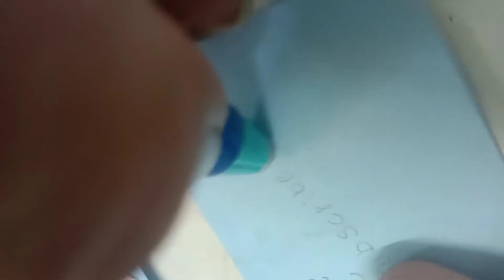Made by me..... how's it? JK Gaming Vlogs 💙